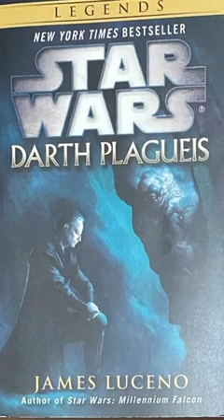Star Wars Darth Plagueis: Part 1, Chapter 1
This is a reading of the book “Star Wars: Darth Plagueis” by James Luceno.